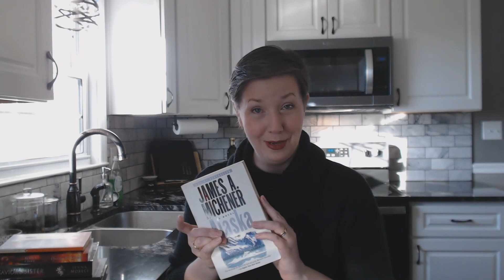January Recap | Attempting to be Human | 2022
Discussing the books I've read over January, some trials and fumbles over the month, and what plans I have for next month.

Wanna buy me a book?

All opinions expressed in this video are my own. They are not intended to malign any company, person, good, or activity, but are expressly for the purpose of entertainment and information.